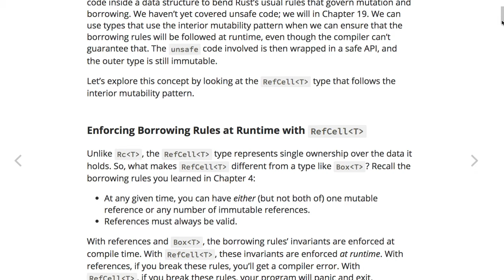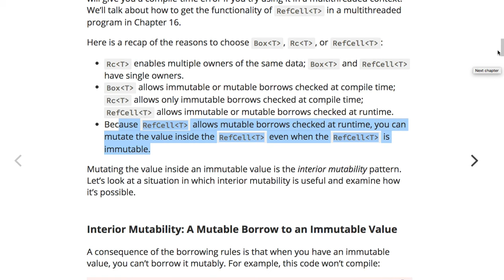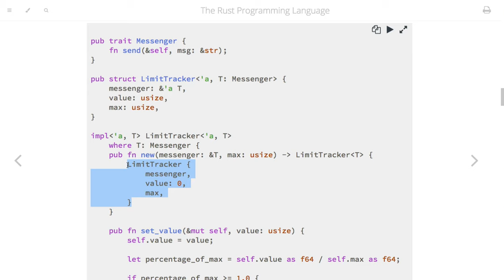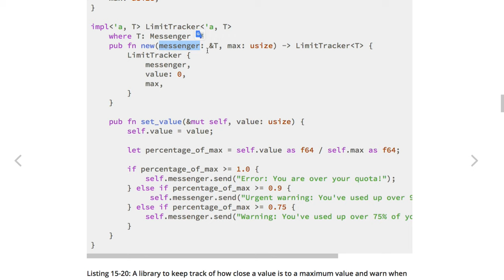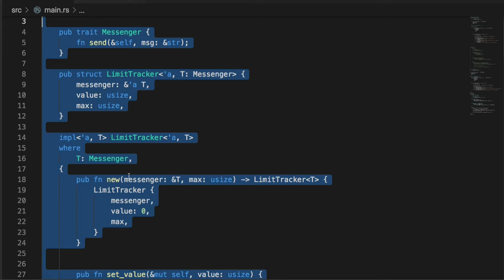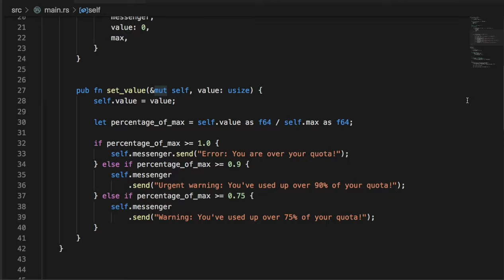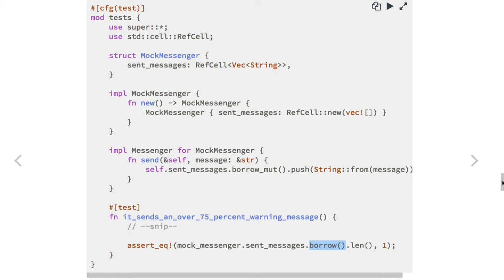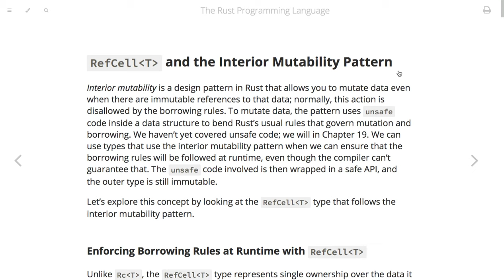[러스트] 505 - 15.5 RefCell and the Interior Mutability Pattern